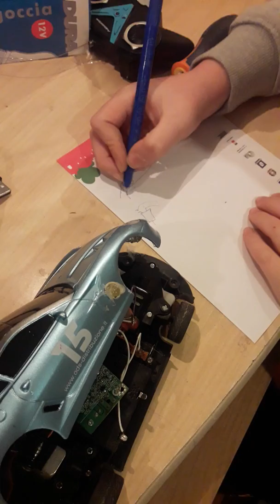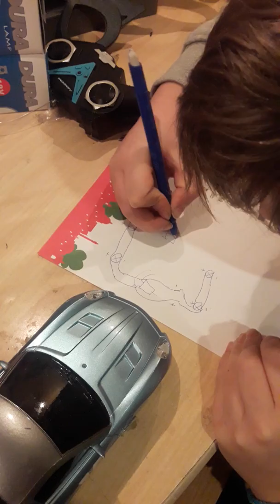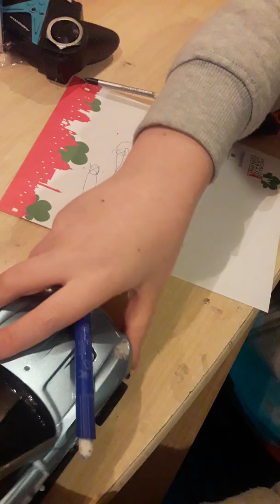come mettere i fari led ad una macchina telecomandata